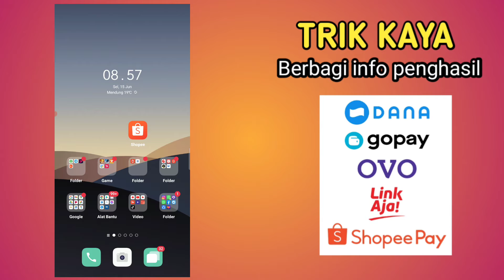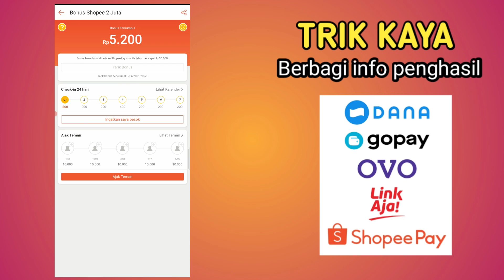Aplikasi Penghasil Uang Mirip Tiktok & Snac video UNDANG TEMAN Dapat UANG